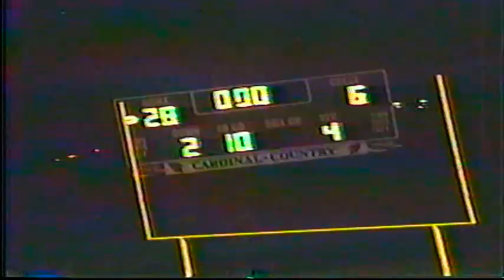St Cloud Apollo 1987